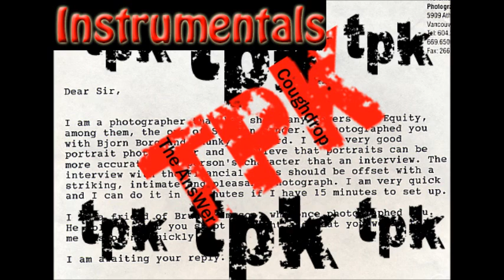Young Instrumental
Instrumental of the one and only, Coty Montgomery. If you like, use it. Just mention me.